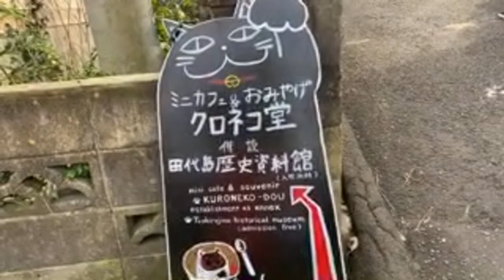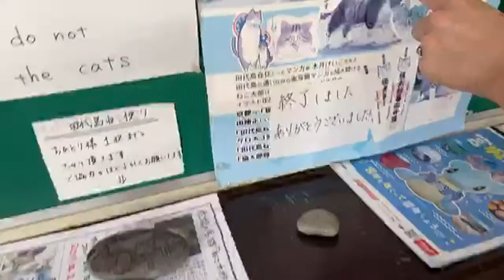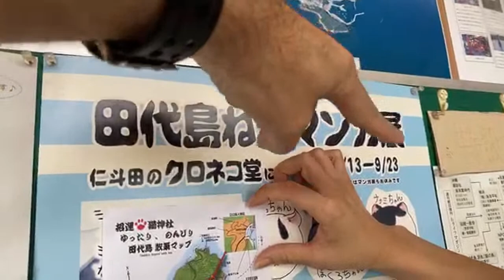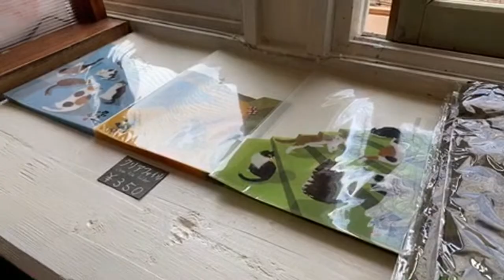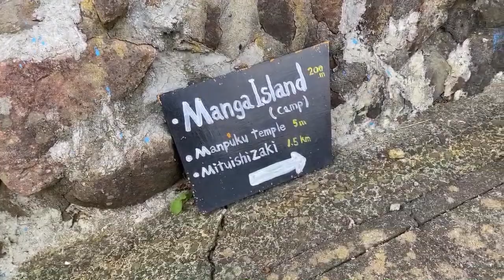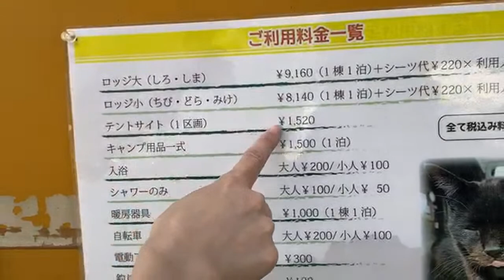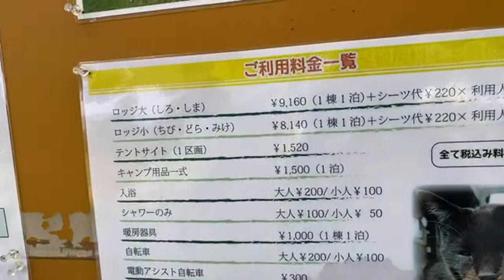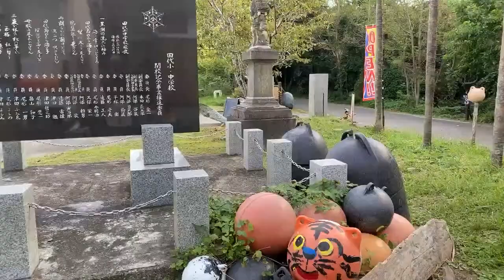Japan’s Cat Island | More Cats Than Humans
Tashirojima is a tiny inhabited island off the coast of Ishinomaki in the Tohoku region of Japan, where Puss ‘n Boots rules supreme. We’re riding a ferry from Ishinomaki to the cat’s port of call- No dogs allowed. Humans with cameras are most welcome. Invitation accepted! All aboard!

Want to help keep me and the channel going via caffeine and monetary support?  Please consider buying us a cup of coffee! Details can be found here. ARIGATO!!

Thank you for recently buying me coffee! 😊👍
Shu-san
George
Rebecca
Ray
ARIGATO SO MUCH! 🤗